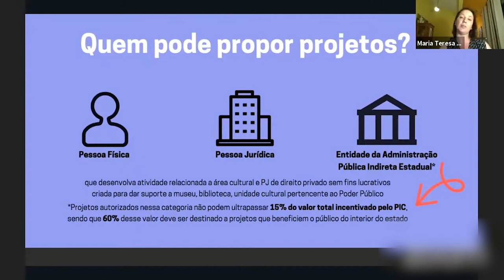É Notícia - Escola do Legislativo realiza evento sobre legislação de incentivo à cultura - 24/11/21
Com o objetivo de orientar empreendedores culturais, a Escola do Legislativo Lício Mauro da Silveira, promove entre os dias 23 e 25 de novembro, uma série de Webinários sobre o PIC - Programa de Incentivo à Cultura. A iniciativa do evento partiu da deputada Luciane Carminatti, presidente da comissão de Educação, Cultura e Desporto.